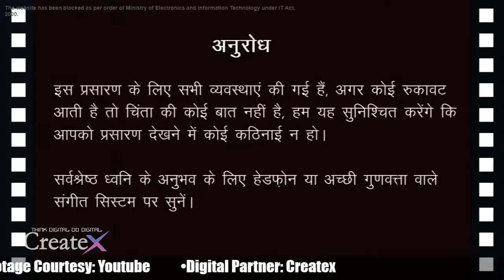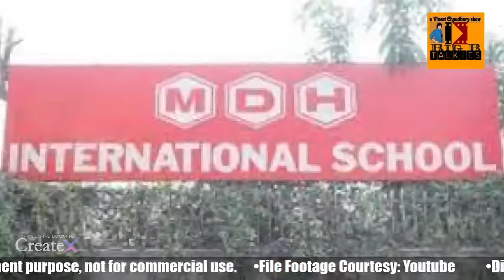Bade Dilwale - A Musical Show | Remembering Mahashay Dharampal Gulati Ji | A Vineet Chaudhary Show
Bade Dilwale - A Musical Show | Remembering Mahashay Dharampal Gulati JI  MDH fame | A Vineet Chaudhary Show